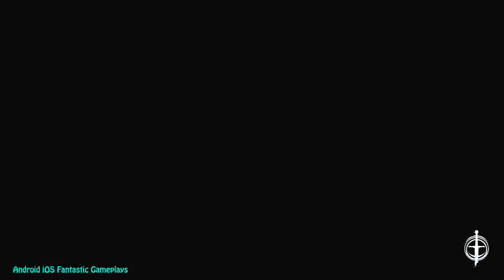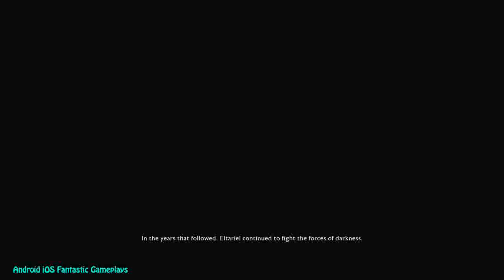SHADOW OF WAR Blade of Galadriel Ending & Talion Boss Fight mp4